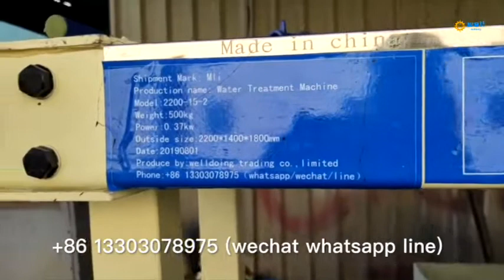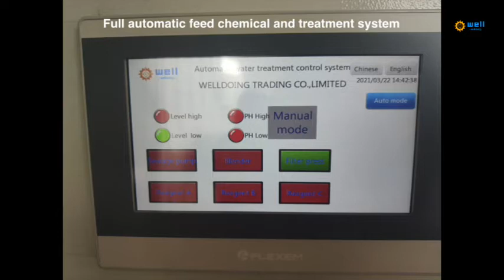Automatic feed chemical plastic pellet Sewage leach equipment